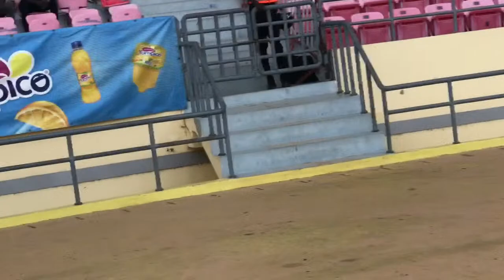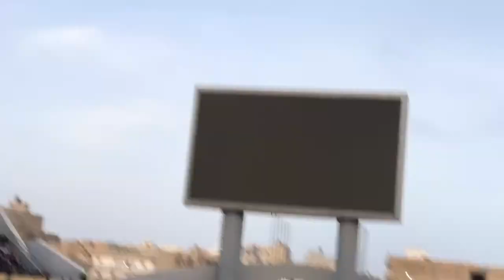Direct combat papa Boy djiné VS ndandi Fall